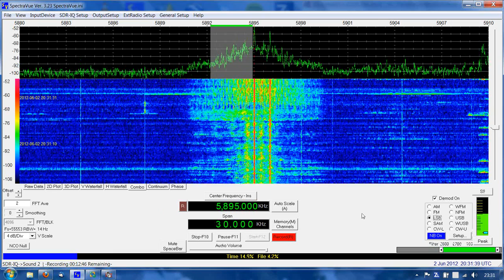Radio Dellen Int. 5895kHz 2.6.2012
Delsbo Radioklubb broadcasting under the name of Radio Dellen International from Delsbo in Sweden.